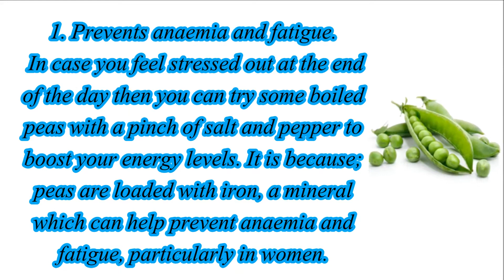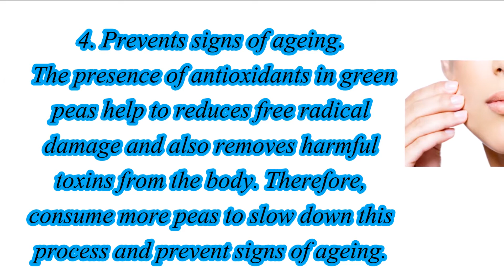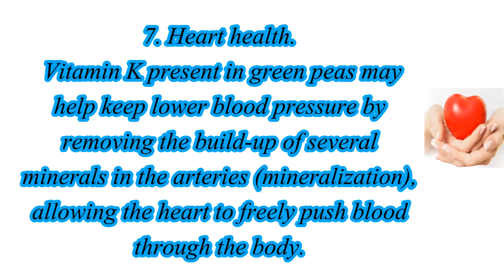Health benefits of Green Peas